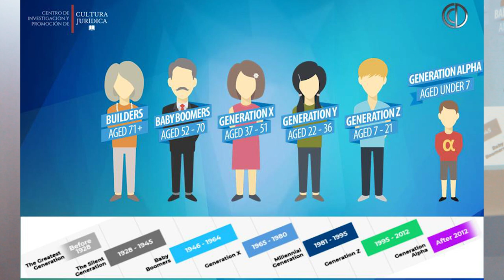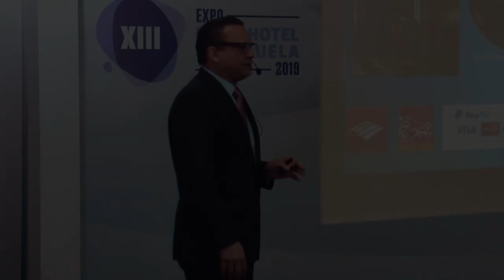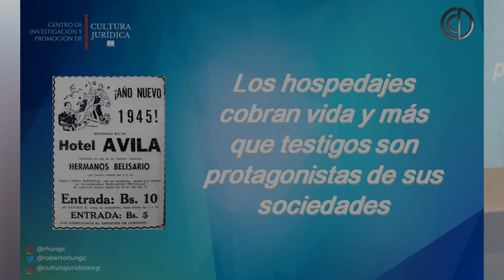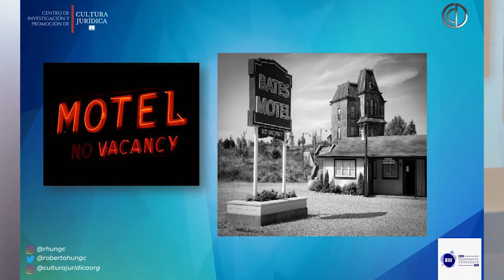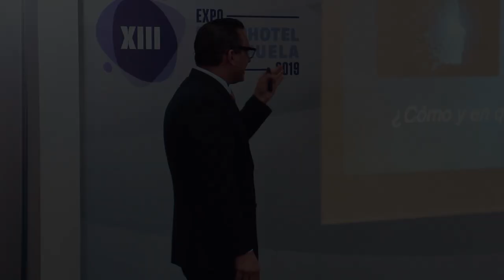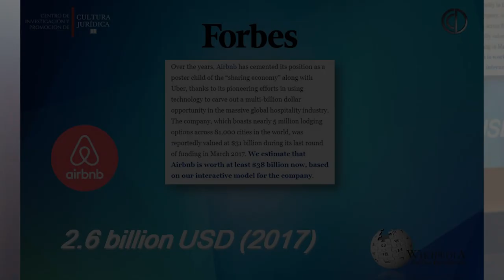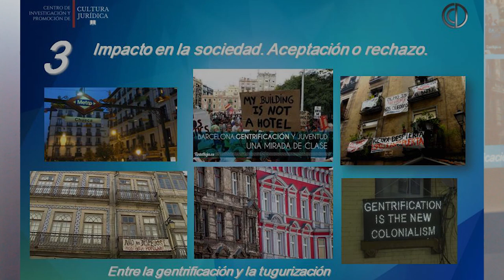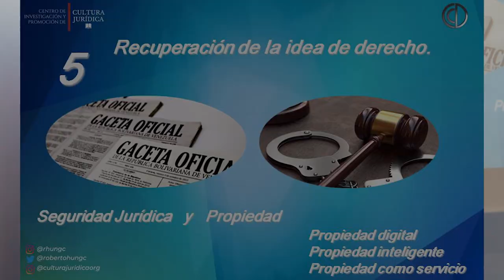El DERECHO y FINTECH al servicio del sector hotelero | Roberto Hung Cavalieri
Finanzas, Tecnología y Derecho son aspectos que deben ser tomados en consideración en todos los ámbitos empresariales y la hotelería no es la excepción.

Expuse de manera general que es la Fintech y como conjuntamente con la idea de derecho que tengamos se relaciona con el sector hotelero, y más importante aún la importancia a la luz de la transformación digital de los servicios de alojamiento en el devenir de las sociedades desde las ventas, hoteles con su alma de determinadas épocas en las que incluso hemos de mencionar a los Estefan con proyectos en Miami Beach como El Cardozo hasta el fenómeno de Airbnb, que inciden en importantes actividades como la inmobiliaria y servicios relacionados, todo lo cual a su vez tiene otros efectos dignos de estudio como la gentrificación como la tugurización de la urbe.